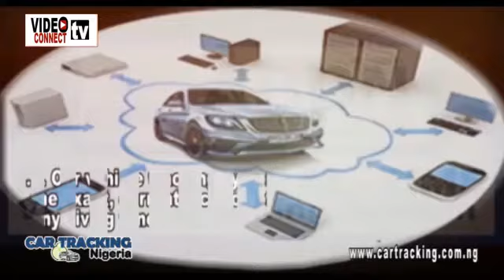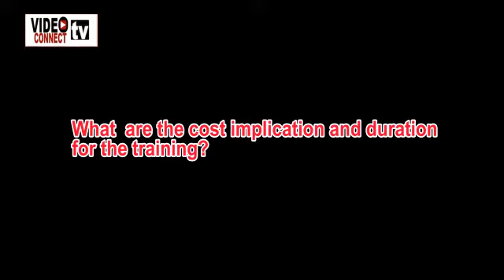Agriculture: Practical Steps To Boost Your Agriculture Business In Nigeria.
👉 Ready to take your Agriculture Business to the NEXT LEVEL in Nigeria? 📈 Whether you're a seasoned farmer or just starting out, these PRACTICAL STEPS will help skyrocket your Agriculture business! 🌾🚀

Discover the secrets of Nigerian Agriculture GURUS! 🔥🌱🌞

This video is your ultimate guide to THRIVE in the agricultural landscape of Nigeria. 🚜💼

⭐ Step into a BOUNTIFUL future with these game-changing tips. ⭐

Join us on this journey to elevate your agriculture game and contribute to Nigeria's food security! 👩🌾‍

🚨 Calling all farmers, entrepreneurs, and agri-enthusiasts! 📣 Let's create an agricultural revolution that will CHANGE the face of Nigeria forever! 🇳🇬🌟